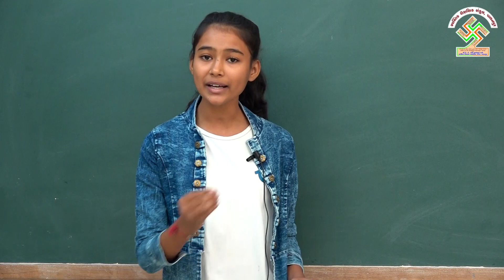2-Oct-20 ગાંધી જયંતિ |નશાબંધી સપ્તાહ ઉજવણી અંતર્ગત વર્કતૃત્વ સ્પર્ધા શ્રી કે.કે.ગોઠી સ્કૂલ પાલનપુર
2-October-20 : ગાંધી જયંતિ |
નશાબંધી સપ્તાહ ઉજવણી અંતર્ગત વર્કતૃત્વ સ્પર્ધા માં પ્રથમ નંબરનું વર્કતૃત્વ |
 કે.કે.ગોઠી હાઇ સ્કૂલ અને સ્વસ્તિક ઉચ્ચતર માધ્યમિક શાળા પાલનપુર |